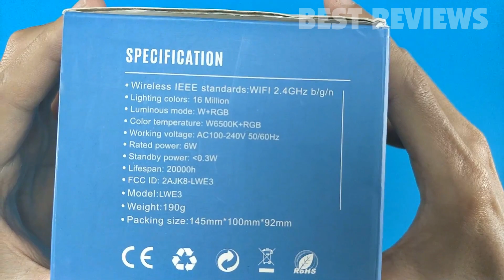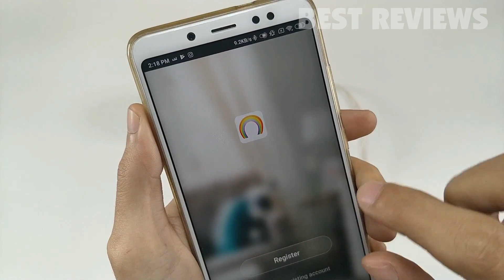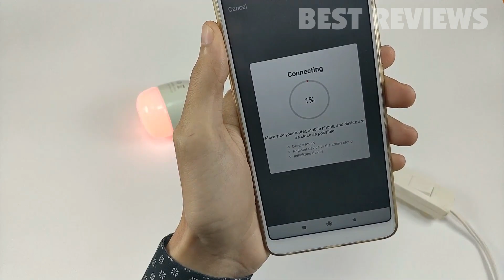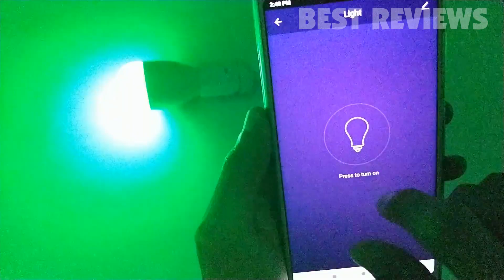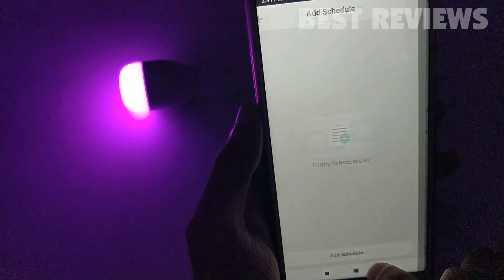Review LINGANZH WiFi Smart Bulb, LED RGB Color, Work with Alexa and Google Home, Powered By tuya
2EiGrOS
Amazon Canada
Amazon France
Amazon Germany
Amazon Italy
Amazon Spain
Amazon United Kingdom